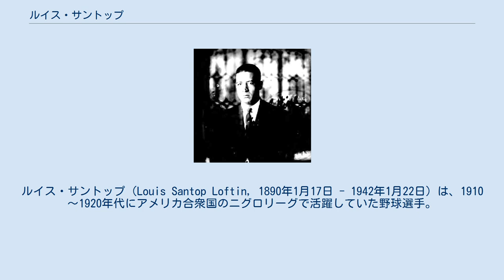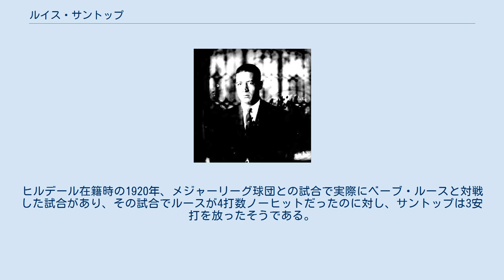ルイス・サントップ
ルイス・サントップ（Louis Santop Loftin, 1890年1月17日 - 1942年1月22日）は、1910～1920年代にアメリカ合衆国のニグロリーグで活躍していた野球選手。
主なポジションは捕手。
テキサス州タイラー生まれ。
右投げ左打ち。
ニックネームは"Top"。
 プロの野球選手としての経歴は1909年からで、いくつかのチームを渡り歩いた後、1910年に当時ソル・ホワイトが監督をしていたニューヨーク・リンカーン・ジャイアンツに所属、そこで”スモーキー”ジョー・ウィリアムズや”キャノンボール”ディック・レディングといった伝説的な投手たちとバッテリーを組んでいた。
サントップはその打力を売り物にし、1911年から1914年の打率は、それぞれ.470、.422、.429、.455であった。
また1912年のある試合では、飛距離500フィート以上のホームランを放ったという。
 その後1915年から1917年頃まで、ブルックリンのロイヤル・ジャイアンツでホームランを量産したことで名声を得（本数等は不明）、その後フィラデルフィアにあるヒルデール・デイジーズに加わる。
1917年にデイジーズがメジャーリーグの選抜チームと3試合を行った際、サントップはメジャーリーグ選抜の投手チーフ・ベンダーとジョー・ブッシュを相手に3試合で6安打を記録したという。
1918年と1919年に第一次世界大戦で派兵された後、終戦後に再びデイジーズと高額な契約を結び現役復帰、1923年から1925年のデイジーズのリーグ3連覇にも貢献する。
しかし1924年のニグロ・ワールドシリーズで致命的なエラーを犯したことをきっかけに、チームの正捕手の座をビズ・マッキーに奪われることになった。
 1925年を最後に選手を引退し、その後フィラデルフィアで放送関係の仕事をしていた。
時折バーテンダーなどもしていたそうである。
1942年にフィラデルフィアで死去。
2006年にニグロリーグ特別委員会によりアメリカ野球殿堂入り。
 その長打力から、サントップを『黒いベーブルースの元祖』という人もいる。
ヒルデール在籍時の1920年、メジャーリーグ球団との試合で実際にベーブ・ルースと対戦した試合があり、その試合でルースが4打数ノーヒットだったのに対し、サントップは3安打を放ったそうである。